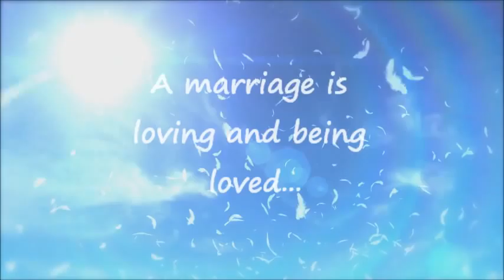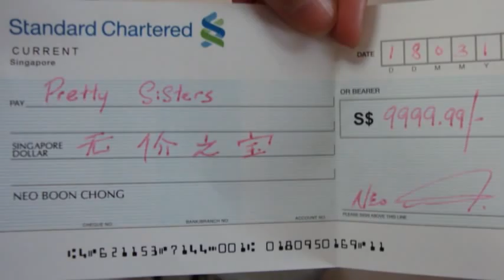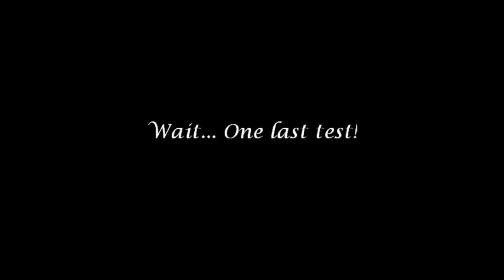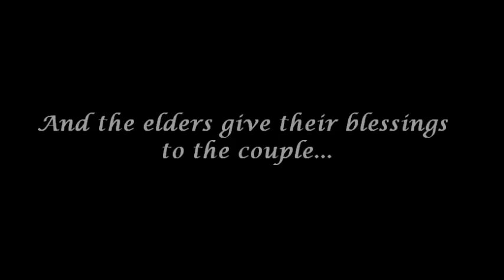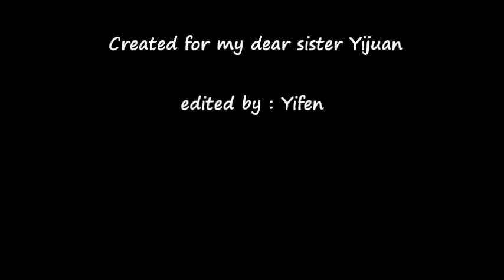Wencong & Yijuan's Wedding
This video is made for my sister & bro-in-law's wedding in March 2012.

Music by: "On this day" (David Pomeranz) and "Marry you" (Bruno Mars)